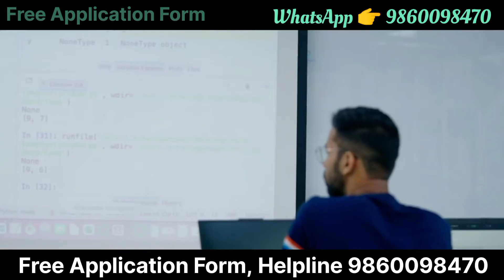ATLAS SkillTech University Mumbai uGDX B.Tech in CS, AI & Ml Admissions Open, Free Application form